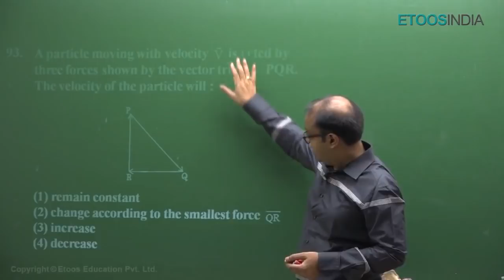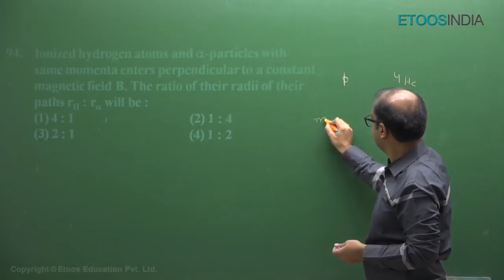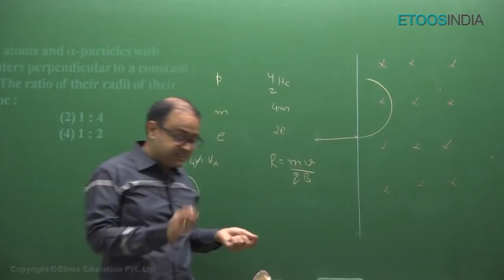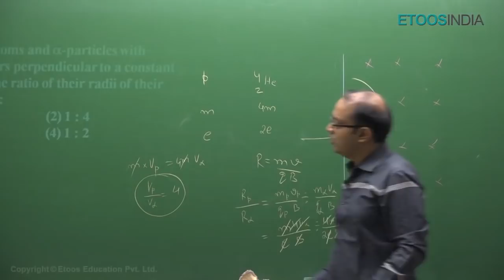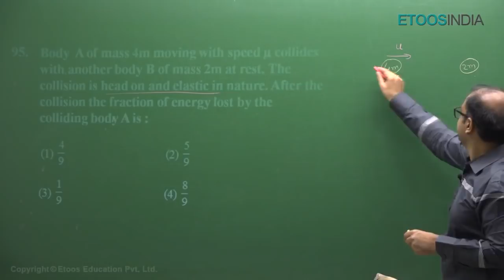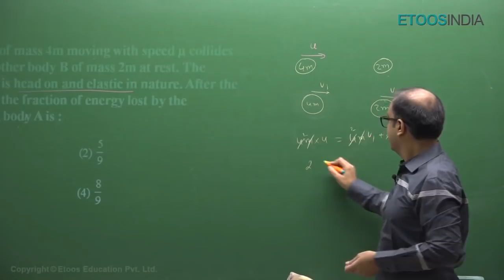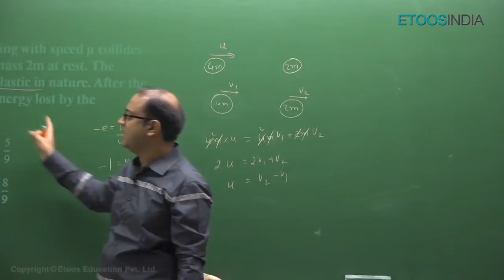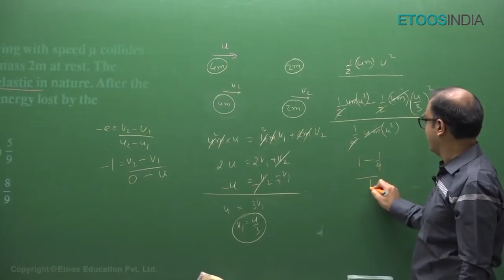NEET 2019 Physics Video Solutions by ANU Sir Q 93 to 95 (Paper Code S2)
NEET 2019 Video Solutions - NEET 2019 Physics Video Solutions by ANU Sir Q. No. 93 to 95 (Paper Code S2). Get complete NEET 2019 Question Paper, Video Solutions, Neet exam Solution, Answer Key & Neet Exam Solutions, please